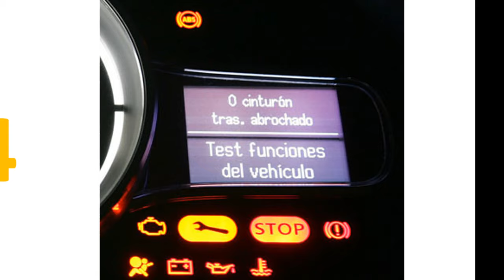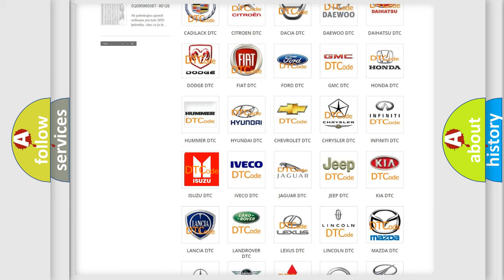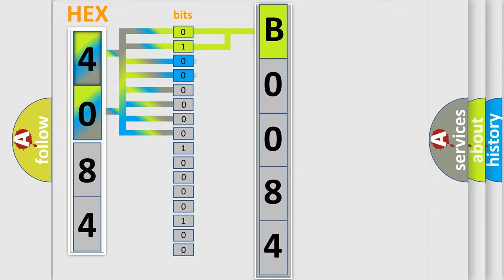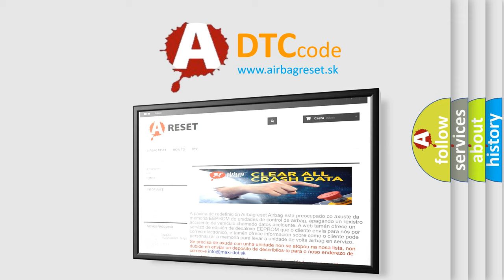DTC Isuzu B0084 Short Explanation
Contents:
0:21 Basic DTC analysis according to OBD2 protocol standard.
1:48 Insight into programming
2:58 A diagnostically understandable description of the Diagnostic Trouble Code
3:05 Basic error definition

Make:
Isuzu
Code:
B0084
Definition:
Left Front or Driver Seat Position Sensor Circuit
Description:
Ignition voltage is between 9-16 volts.
Cause:
The SDM detects the SPS circuit amperage is 4 mA or less for 500 milliseconds.
The SDM detects the SPS circuit amperage is 18 mA or greater for 500 milliseconds.